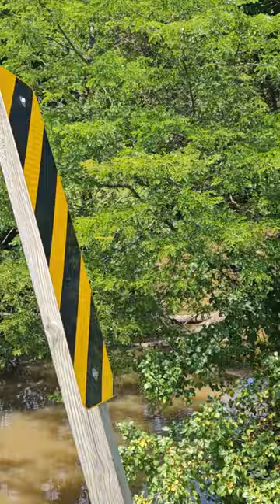Walk 🚶‍♂️ around the Farm 🚜 and Turtle 🐢 at Mud Creek